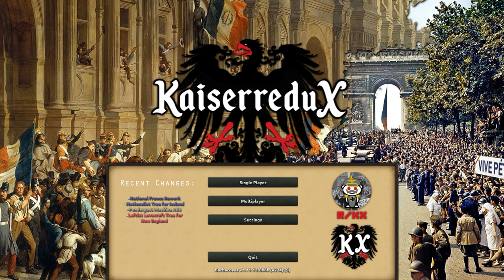Hail The Peacock Queen | Hearts of Iron 4: Kaiserredux - Kingdom Of Burma #1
0:00 Protest At Rangoon University
15:00 Army Secures The Monarchy
30:00 Join The Reichspakt
45:00 War With Siam